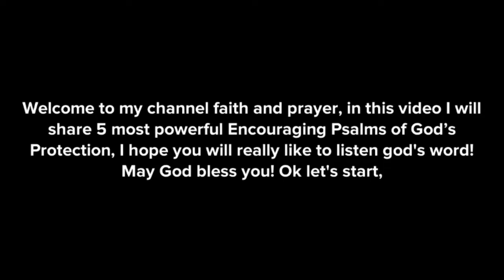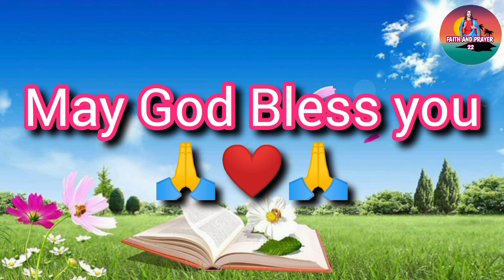5 Great Psalms to Remind You of God’s Protection|| powerful prayers for protection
5 Great Psalms to Remind You of God’s Protection|| powerful prayers for protection

5 Great Psalms to Remind You of God’s Protection|| Psalm 91,23,51,121,27||prayer sleep protection
 ( powerful prayer of psalms ) (Psalms of protection)This video presents some psalms from the audio Bible of the Word of God (NKJV ).Listen to Psalm 91  Psalm 23 Psalm 27 Psalm 51 and Psalm 121 wonderful Psalms. Psalms of protection.

bedtime prayer
sleep prayer
night prayer
God inspirational video
Encouragement inspirational videos
God words of encouragement
Motivational Bible stories
Powerful Bible verses
Jesus animated Bible story
Trending motivational video
Christian inspirational animation video
Christian animation video
Bible verses for sleep
prayer for sleep at night
Christian animation
Prayers for sleep and protection
Psalms audio bible
Sleep bible meditation
Psalm 91 121 and 23
Bedtime prayer
Scriptures for sleeping
Evening prayer before you sleep
Night prayers before sleep grace for purpose
Bible while you sleep
Evening prayers before sleeping
Psalms to sleep
Sleep prayer meditation
Sleep prayers
Sleeping music for Deep sleeping
Sleeping prayers for Deep sleeping
Spiritual warfare prayers while sleeping
All night prayer while sleeping
Bedtime prayers
Before sleep meditation
Bible reading audio for sleep
Bible Scriptures for protection
Bible Scriptures for sleep
Bible sleep meditation
Vivia Christian Inspiration videos
Bible verses for sleep kjv
Bible verses for protection
Bible verse for sleep
Christian bedtime music
Christian Scriptures for sleep
God sleep prayer
God's words for sleep
Good night prayers before bed
Good night prayer
Good night prayers to God
Grace for purpose night prayer
Grace for purpose sleep prayer
KJV Bible verses for sleep
Listen to the Bible while you sleep
Listen to this while you sleep
Listen while you sleep
Night prayer before going to bed
Night Psalm prayers
Powerful night prayer before going to bed
Prayer before sleep daily effective  prayer
Prayer for sleep and healing
Prayer meditation sleep
Prayer of protection
Prayer protection
Prayer Psalms
Prayer to sleep
Prayers for protection
Prayers for protection while sleeping
Prayers while sleeping
Prayers while you sleep
Protection prayer while sleeping
Psalm 121 morning prayer
Psalm 23 91 and 121
Psalm 91 Prayer for protection
Psalm 91 sleep meditation
Psalm audio bible
Psalm 91 and Psalm 23
Psalm 91 song
Psalms for protection
Psalms for sleeping
Psaume
Scriptures for protection
Scriptures for sleeping
Sleep at night
Sleep bible verses
Sleep meditation bible
Sleep music
Sleep protection prayer